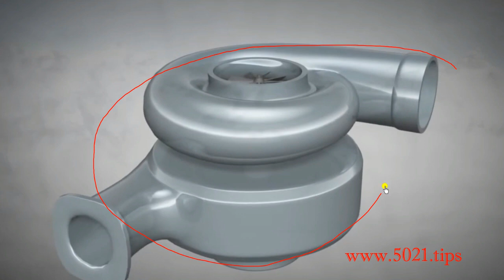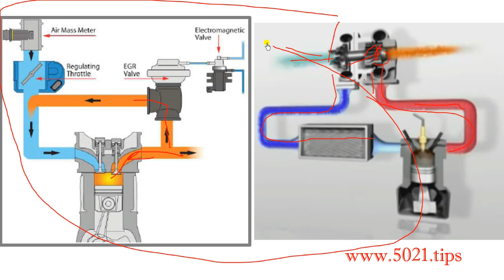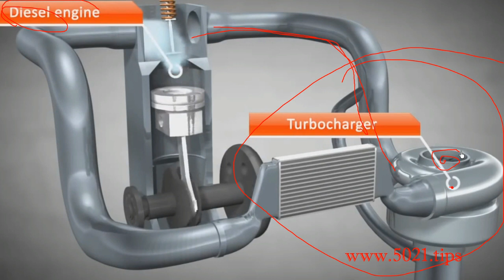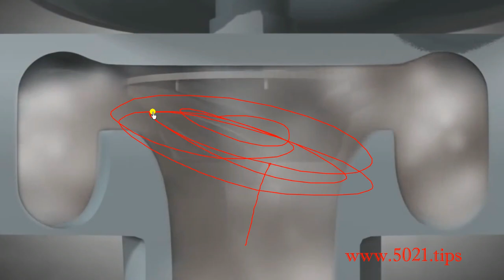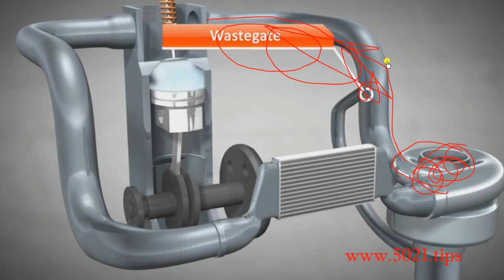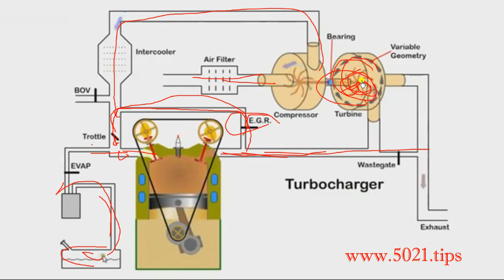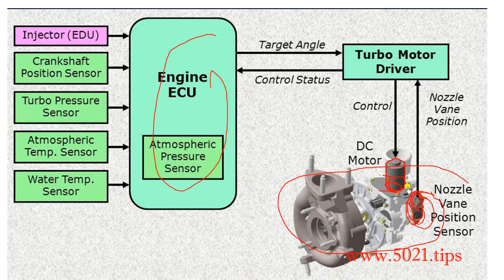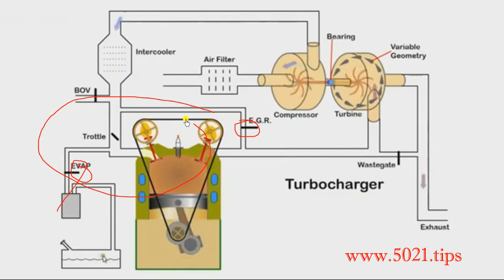Combustion Engine's Turbo System's kufanya Diagnosis & Troubleshooting🧑‍🔧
Nguvu za ule moshi unaotoka kwa engine unatumika kuzungusha aina ya kama pampu fulani hivi, na wakati wakuzunguka hii pump inanyonya au kuvuta hewa kutoka nje ya gari ili kuongeza kiasi cha hewa engine inahitaji kufanya kazi vizuri namna tulijaribu kueleza humu!